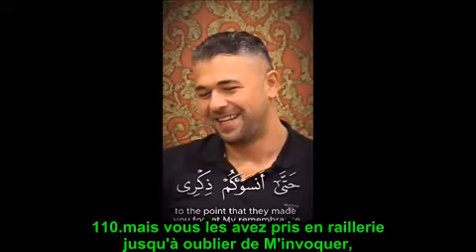Il était en train de se moquer du Coran puis il entendit